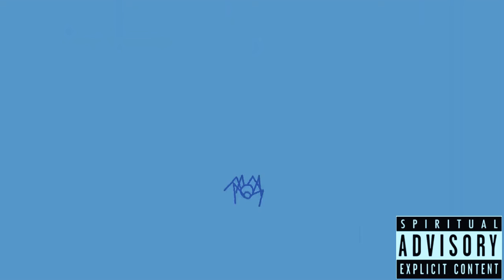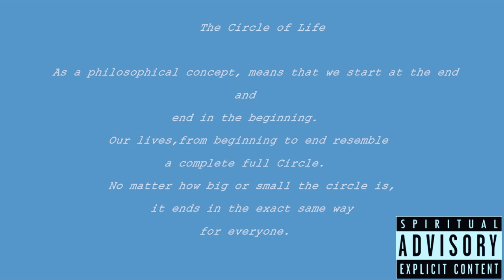The Circle of life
everything you see exists together in a delicate balance , As king , you need to understand that balance and respect all the creatures , from the crawling ant to the leaping antelope .

But,
don’t we eat the antelope?

Yes, we do, but let me explain , When we die , our bodies become the grass , and the antelope eat the grass. And so we are all connected in the great circle of life.